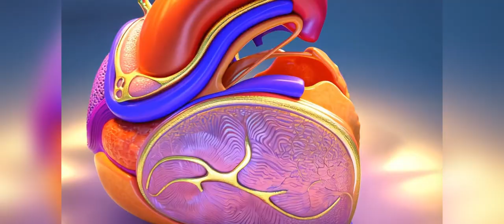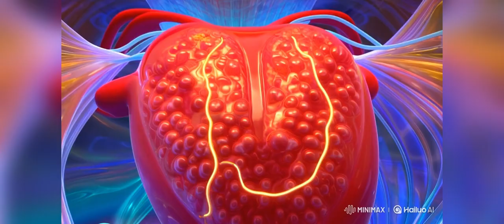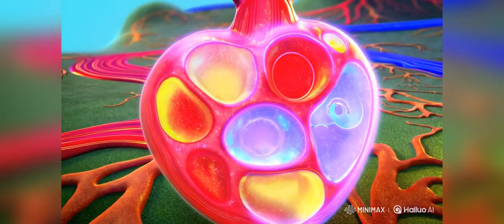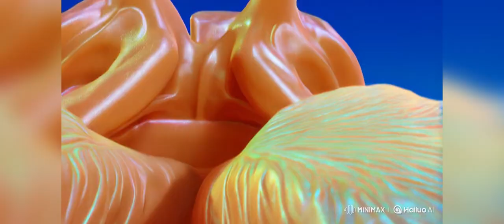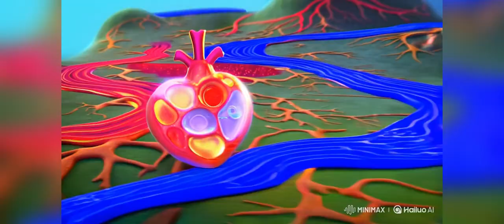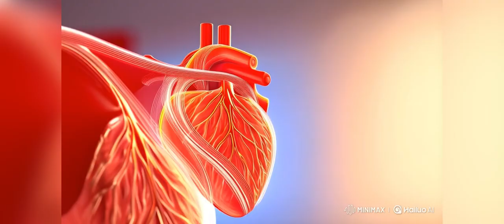THE HEART IS A HERO (KID NURSERY RHYMES SONG) IT IS A FUN LEARNING ABOUT THE ANATOMY OF THE HEART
The heart is a true hero of the body, working tirelessly every second to keep us alive and strong. Like a brave champion, it pumps blood filled with oxygen and nutrients to every cell, making sure our muscles move, our brain thinks, and our body grows. It never takes a break, beating day and night without us even thinking about it. With its powerful chambers, smart valves, and electric sparks, the heart keeps everything flowing smoothly, just like a superhero saving the day — again and again!